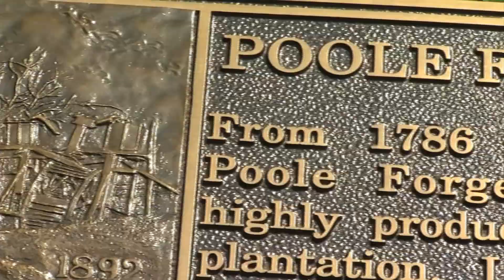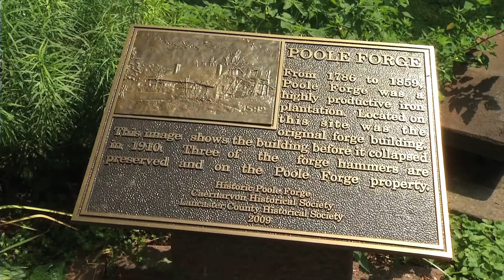Footsteps of History 4: Poole Forge